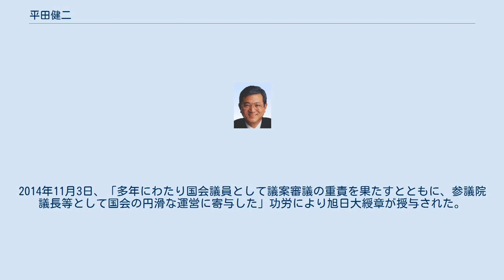平田健二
平田 健二（ひらた けんじ、1944年1月4日 ‐ ）は、日本の政治家。
 参議院議員（3期）、参議院議長（第29代）、参議院財政金融委員長、民主党参議院幹事長などを歴任した。
 大分県大分市生まれ。
幼少期、宮崎県延岡市で育つ。
延岡市立延岡中学校卒業後、奨学金が支給される旭化成工科学院に学んだ。
卒業後、旭化成工業に入社した。
その後UIゼンセン同盟に加入し、連合三重事務局長を務める。
 1995年、第17回参議院議員通常選挙に新進党公認で岐阜県選挙区から出馬し、初当選。
1997年末の新進党解党により、旧民社党系議員が集まった新党友愛を経て、1998年の民主党結党に参加。
 政権交代後の2009年10月、参議院国会対策委員長に就任。
2010年6月に民主党代表に就任した菅直人の下でも再任されるが、同年9月の菅改造内閣での柳田稔参院幹事長の法相就任に伴い、柳田の後任の参院幹事長に就任する。
 2011年11月14日、西岡武夫参議院議長の死去に伴い、当日の本会議にて参議院議長に選出された。
当選3回で閣僚未経験の平田を後任の議長とすることについて、自由民主党は当選4回で閣僚経験のある副議長の尾辻秀久とバランスを欠くとして当初難色を示したが、最終的には同意し、選出投票は全会一致であった。
 2013年7月28日、第23回参議院議員通常選挙不出馬の為、政界引退。
2014年11月3日、「多年にわたり国会議員として議案審議の重責を果たすとともに、参議院議長等として国会の円滑な運営に寄与した」功労により旭日大綬章が授与された。
 その後は民主党、民進党で岐阜県連常任顧問を務めた。